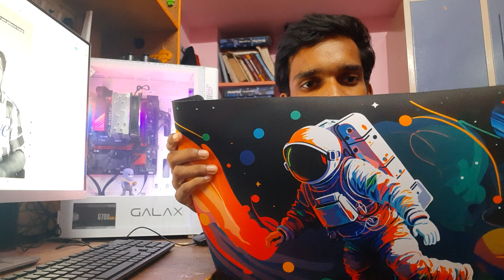Mouse Pad ||ARTBRIZ Brizberry Extended Mouse Pad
Buying link:

ARTBRIZ Brizberry Extended Mouse Pad

Tesla Tech Tamil
Navin Kumar

Pocket Size Computer || Raspberry pi 4 :    • Raspberry Pi - Getting Started in Tam...